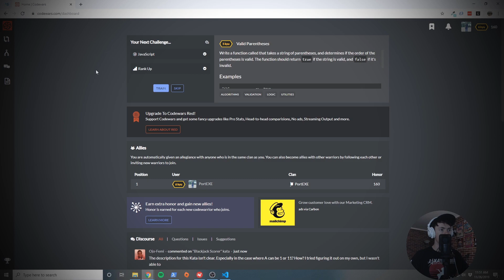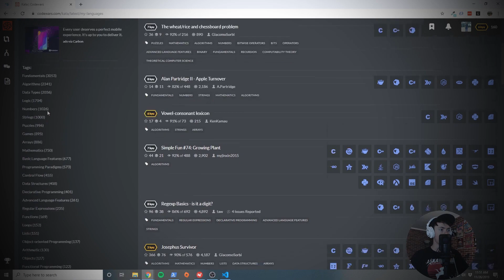Are You Struggling to Write Your Own Code?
Struggling to come up with code is a very common problem for aspiring software developers. In this video I give you a step-by-step guide on how to overcome this common learning curve.

Don't forget to drop your questions in the comment section!